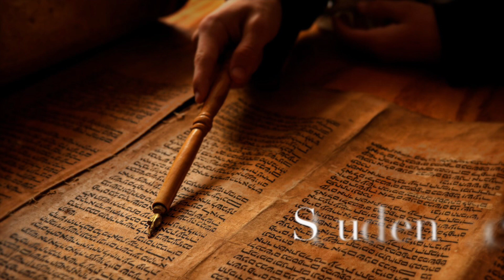4 Mojsijeva ili Brojevi glava 9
Deveta glava Brojeva govori o slavljenju praznika Pasha kod planine Sinaja, a zatim o oblaku i ognju nad Šatorom od sastanka u kojem je Gospod prebivao.